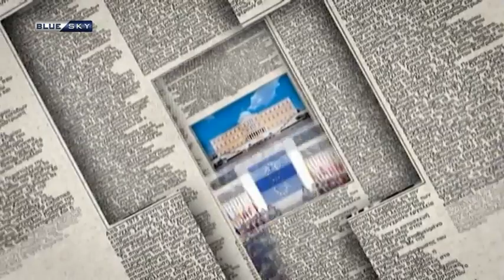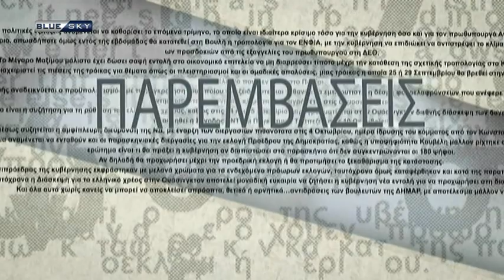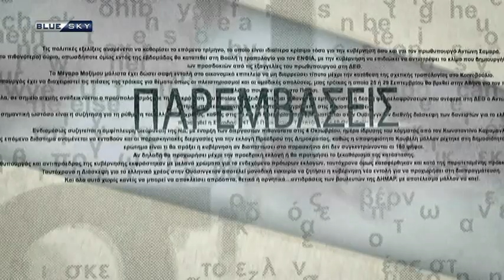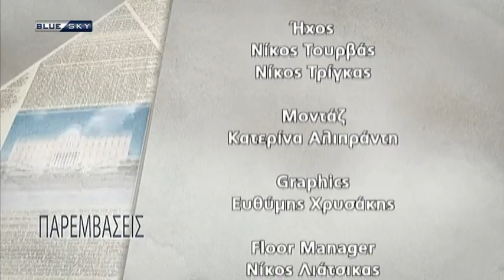ΠΑΡΕΜΒΑΣΕΙΣ | 23/11/20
Η εκπομπή παρεμβάσεις με την Λίνα Κλείτου.
Καλεσμένοι στις 23/11/20 οι:
Βασίλης Σκουρής -Δημοσιογράφος
Χρήστος Κώνστας - Δημοσιογράφος
Ν. Ηλιάδης - Δημοσιογράφος του VORIA.GR
Θόδωρος Σκυλακάκης - Αναπληρωτής Υπουργός Οικονομικών
Δημήτρης Καιρίδης - Βουλευτής Ν.Δ & Διεθνολόγος
Χρήστος Σπίρτζης - Βουλευτής ΣΥΡΙΖΑ & Πρώην Υπουργός
Νάντια Γιαννακοπούλου - Βουλευτής ΚΙΝ.ΑΛ